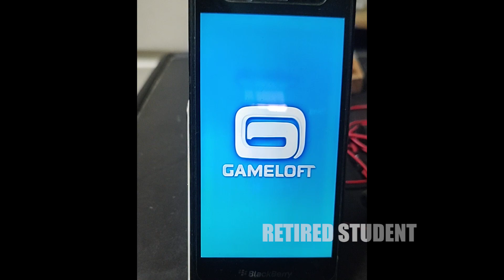Despicable Me : Minion Rush (In Blackberry) - Daily Rewards Day 488